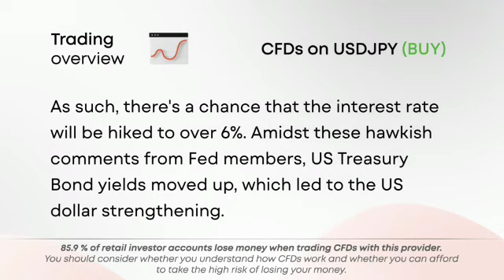USD/JPY pair developing uptrend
TODAY'S ECONOMIC NEWS 📈

✅ Are you new to trading? Learn for free and get daily tips and updates on our telegram channel 👉🏼

🌐 Revenue: Let's see what it is, its type, calculation and some examples